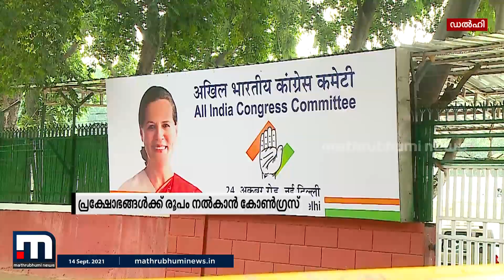കേന്ദ്ര സർക്കാരിനെതിരായ പ്രക്ഷോഭങ്ങൾക്ക് രൂപം നൽകാൻ കോൺഗ്രസിന്റെ പ്രത്യേക സമിതി യോഗം ഇന്ന്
കേന്ദ്ര സർക്കാരിനെതിരായ പ്രക്ഷോഭങ്ങൾക്ക് രൂപം നൽകാൻ കോൺഗ്രസിന്റെ പ്രത്യേക സമിതി ഇന്ന് യോഗം ചേരും. ദിഗ് വിജയ് സിങ് അധ്യക്ഷനായ സമിതിയിൽ പ്രിയങ്ക ഗാന്ധി ഉൾപ്പെടെ 9 അംഗങ്ങൾ ആണുള്ളത്.

Happy viewing!